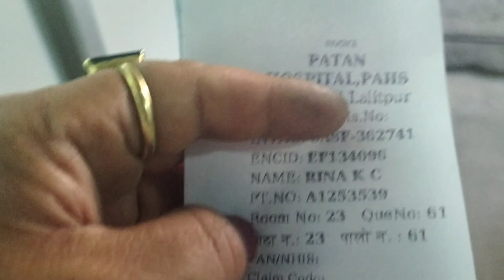Haat Dukhera Hospital Janu Paryo!!? Afno Facial Afai Gardai!